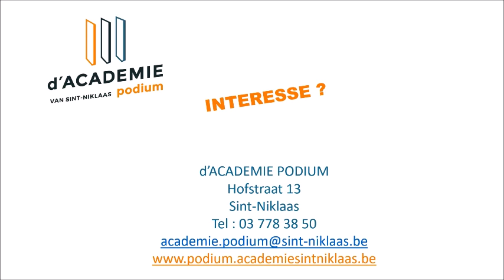d'Academie Podium van Sint-Niklaas stelt voor: folkgitaar (2020)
In onze opleiding folk- en wereldmuziek kan je voor folkgitaar kiezen.
Onze leerkracht legt uit!